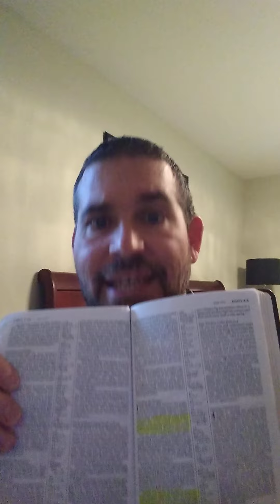Evilest Part On Our Body Is The Tounge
So here are some scriptures that you can take a look at that go along with James 3:2 in regards to controlling our tongue. so a lot of times we just let our tongue do whatever it wants we get angry and it just goes these scriptures I think would help us as Christians to be a little more careful with what we say. we know that there is so much power in our tongue, in our speech, in our words. we know that what we say can either bring people up or bring people down, it can motivate people or it can destroy.

Psalms 34:13
Psalms 39:1-3
Psalms 141:3
Proverbs 13:3
Proverbs 21:23
James 3:7